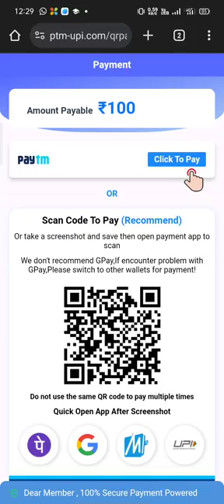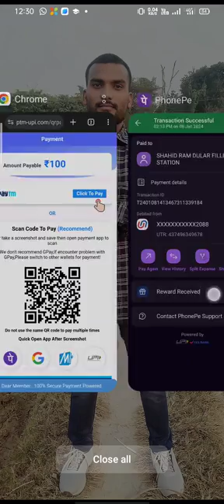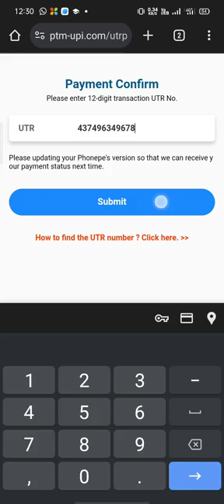Daman game me recharge kaise kare aviator earning music bhojpuri dance funny dj new song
Daman game me recharge kaise kare